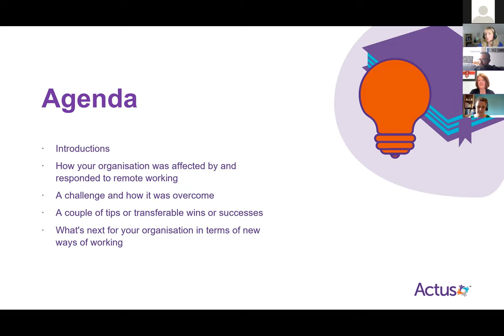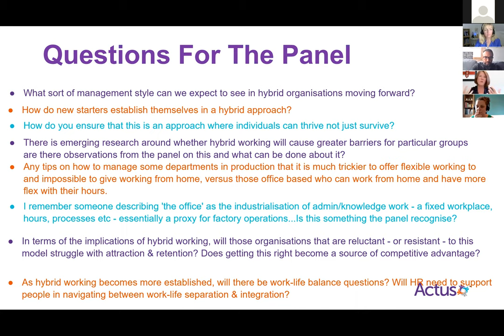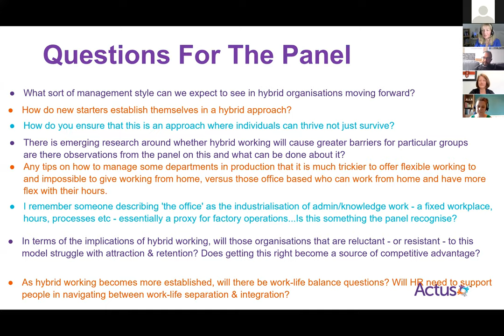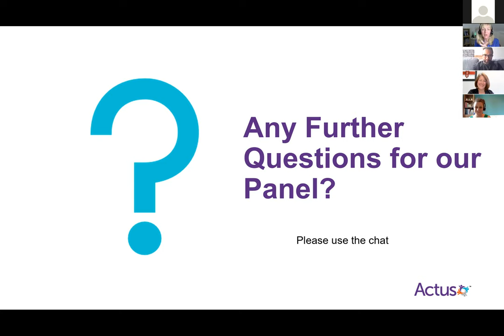Panel Webinar: Addressing HR Challenges in a Hybrid Workplace (Q&A)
In this special Q&A panel webinar, your podcast host (Lucinda Carney) will be joined by guests Umar Zamman, Director of Human Resources & Organisational Development (Sheffield Hallam University), Janet Reilly, Director of Business & Finance (Development Initiatives) and Morna Bunce, Chief People Officer (Stowe Family Law LLP) to answer your questions that address key HR challenges in a hybrid workplace.